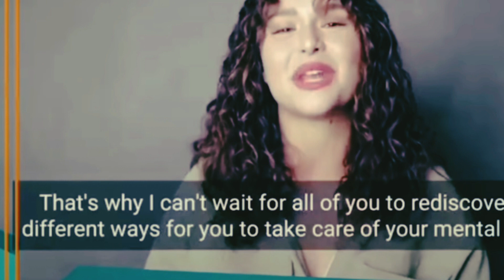YASSI PRESSMAN GAANO BA KA SWERTE SA NGAYON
FAN Artista

Ayan na dumating kay Yassi Pressman at imbitado ang lahat sa open dito